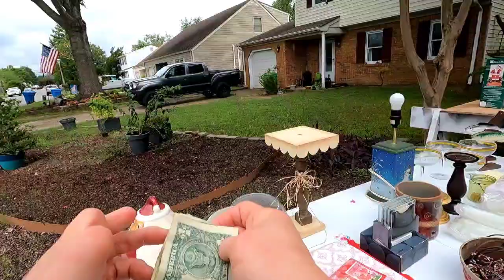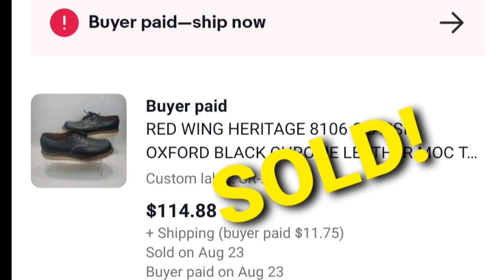Yard Sale Adventures...Come Along! Also My Recent Solds On Ebay!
Come along with me to yard sales and see what we can find. At the end of the video there's gonna be a quick recap of some recently solds on ebay.